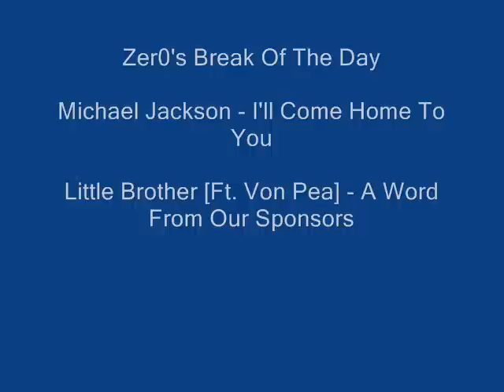Michael Jackson - I'll Come Home To You (Little Brother - A Word From Our Sponsors)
Michael Jackson - I'll Come Home To You (Little Brother - A Word From Our Sponsors) (Prod. by Khrysis)